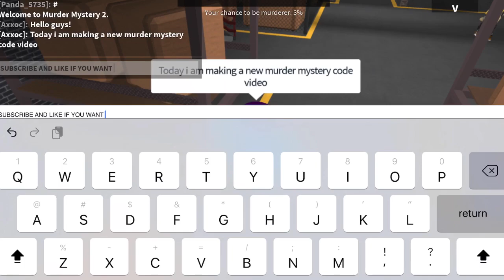Roblox Murder Mystery 2 All Codes January 2020